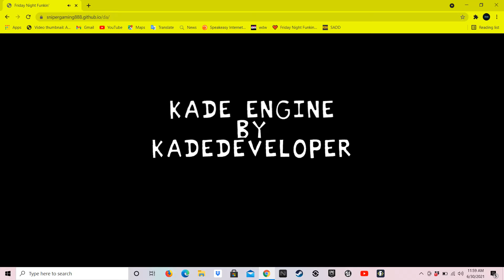(Friday night funkin) da games mod bendy build our machine